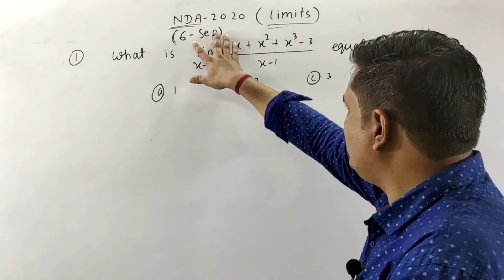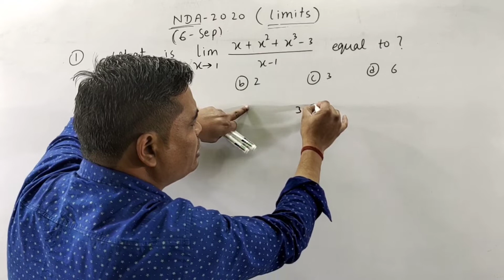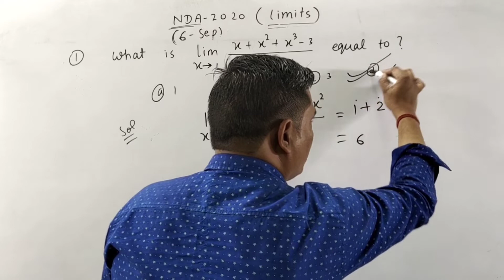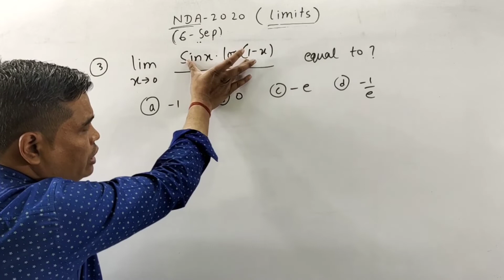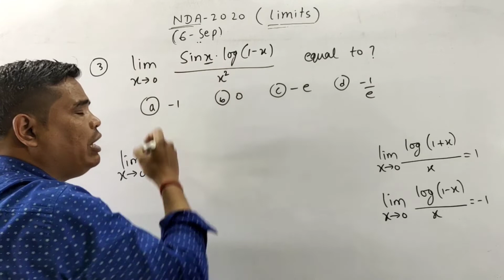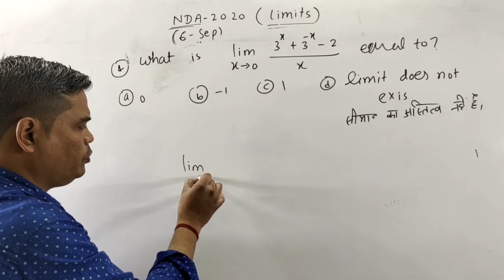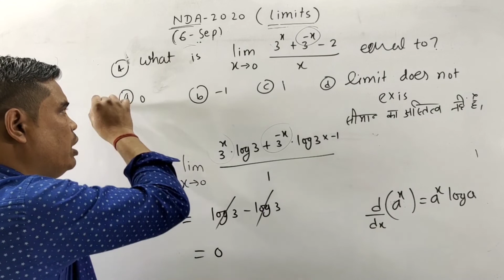NDA-2020 (6 SEP) MATHS LIMITS PROBLEMS